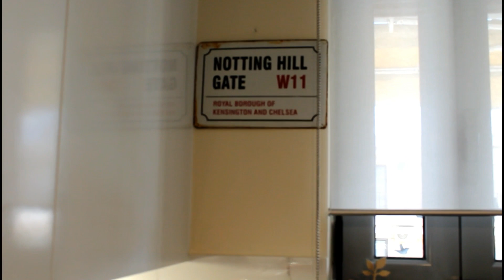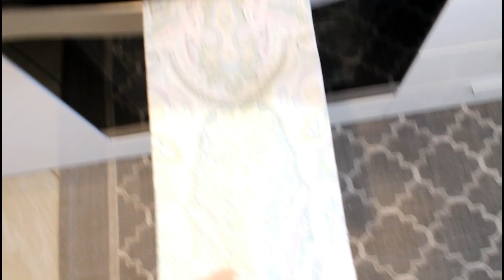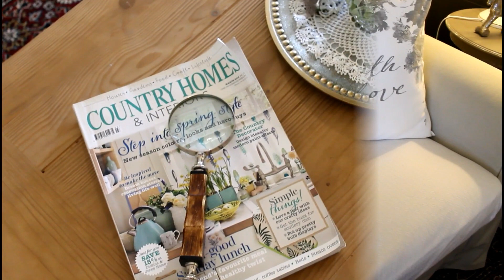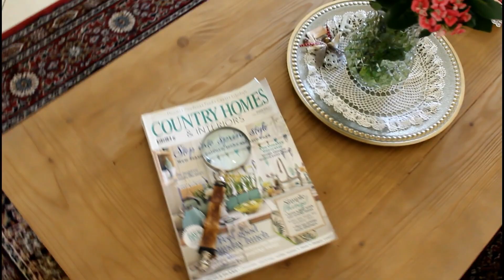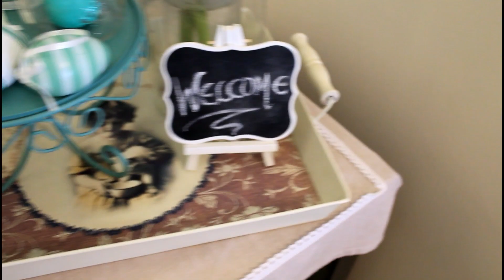Ανοιξιάτικη & Πασχαλινή Διακόσμηση 2018 / A Little Bit Of Marlen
Γεια σε όλες και όλους! Καλό Μήνα να έχουμε! Νέο video σήμερα με ιδέες πασχαλινής και ανοιξιάτικης διακόσμησης!
Σας δείχνω λοιπόν τι αλλαγές έχω κάνει στο σαλόνι και στην κουζίνα μου για να αλλάξω λίγο τον χώρο και να τον κάνω πιο ανάλαφρο και ανοιξιάτικο! Καλό Πάσχα σε όλους λοιπόν!!!

Αν θέλετε μπορείτε να πατήσετε και το καμπανάκι για να παίρνετε σχετική ειδοποίηση όταν ανεβάζω video! Φιλιά Πολλά !

Παρακολουθήστε το σε ανάλυση 1080 ΗD για καλύτερη εικόνα!

Love, Marlen xxx